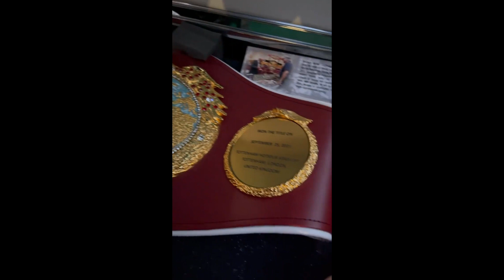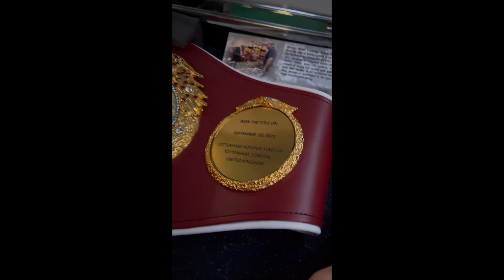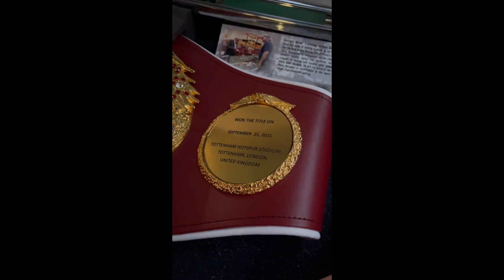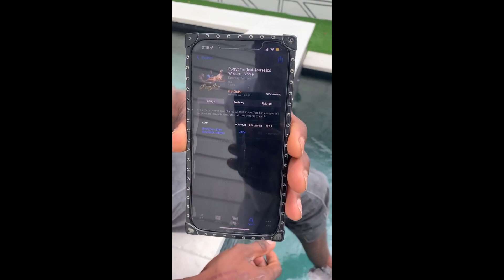Deontay Wilder "SCARES" Oleksandr Usyk INTO A NO SHOW FOR SHOWDOWN! AFTER NORDIC KING GETS STOPPED!